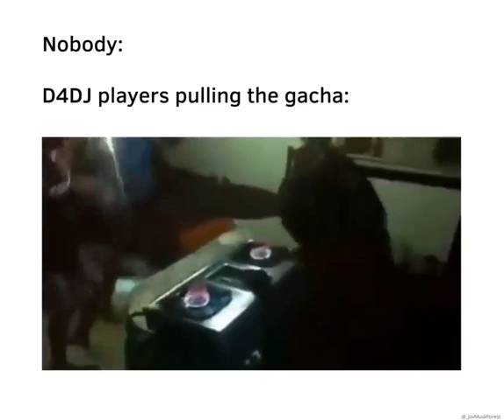D4DJ players pulling the gacha:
banger
also rip diamonds